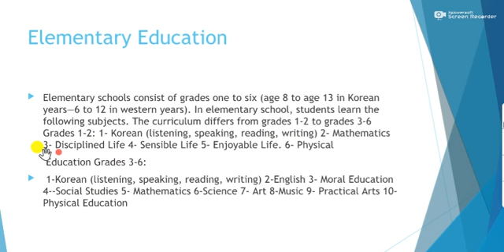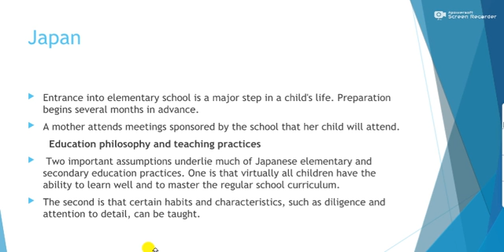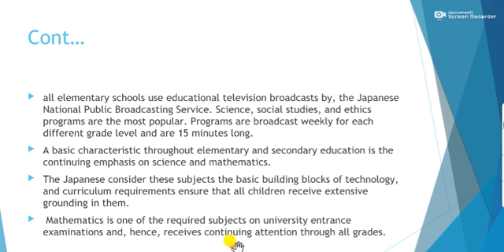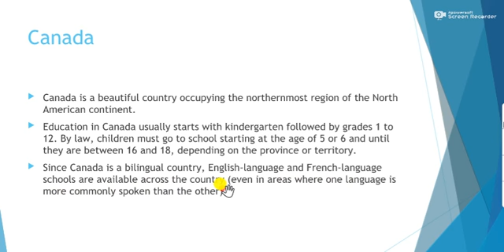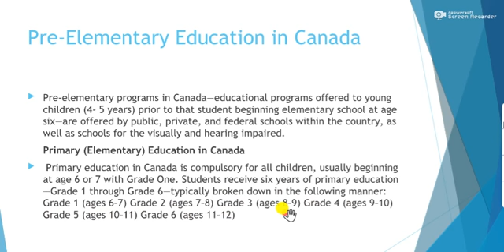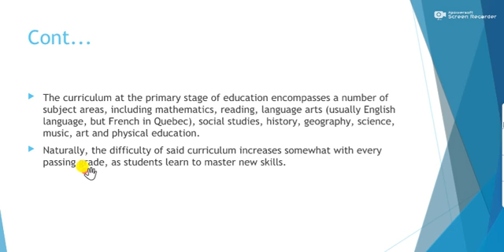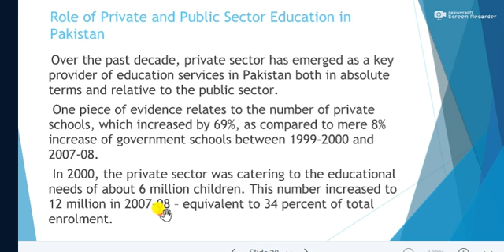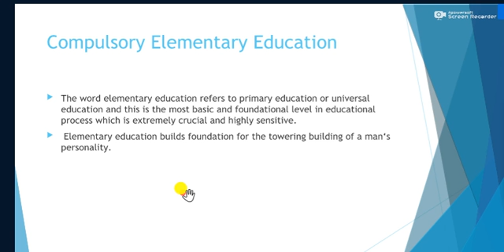English Tutor UE/8623..UNIT 1(PART 3/3) ELEMENTRY EDUCATION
Basics of English for you all.Come and enjoy the learning of English.